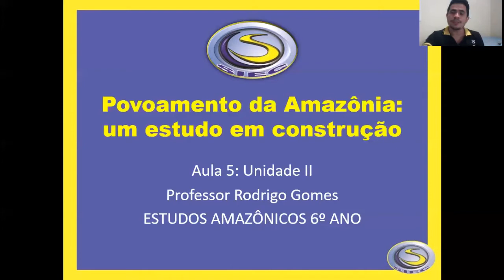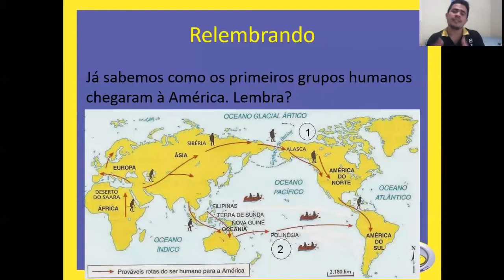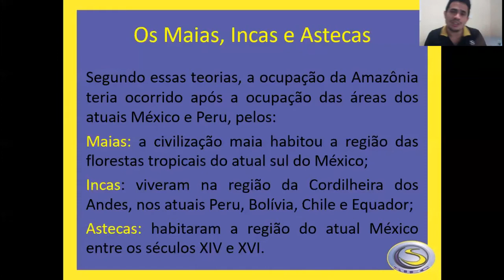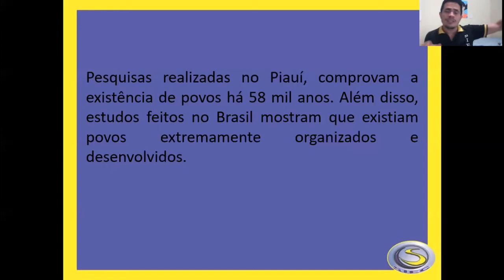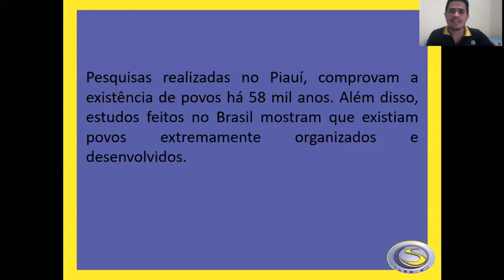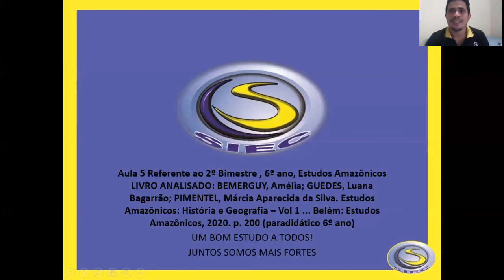SIEC 2020 - 6º ANO AULA 05 - ESTUDOS AMAZÔNICOS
PROF. RODRIGO GOMES

2º BIMESTRE
TURMA: 6º ANO
ESTUDOS  AMAZÔNICOS - AULA 05